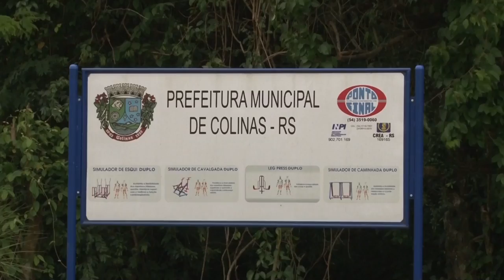Colinas, a "Cidade Jardim" - Rio Grande Rural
No município de Colinas-RS, a população, formada em sua grande maioria por descendentes de alemães, preserva diversos hábitos culturais de seus antepassados, como as danças típicas e a gastronomia. Você vai ver na reportagem um hábito comum da população, que fez com que a cidade se tornasse conhecida como “Cidade Jardim”.

Programa #940